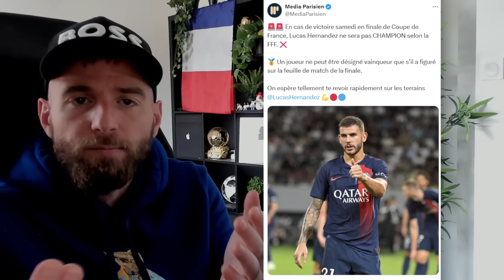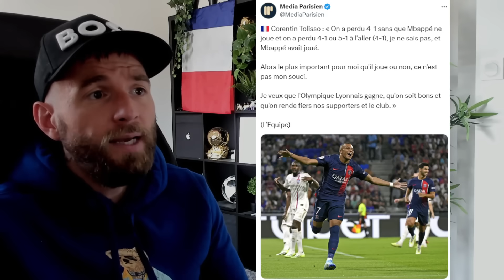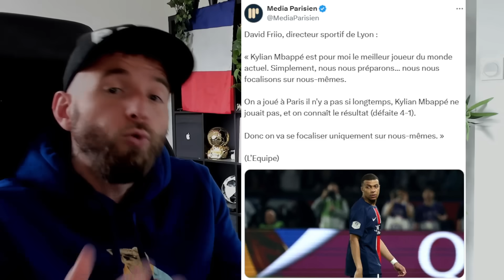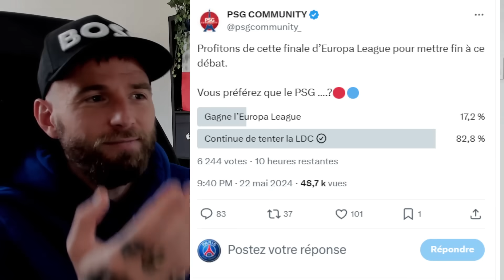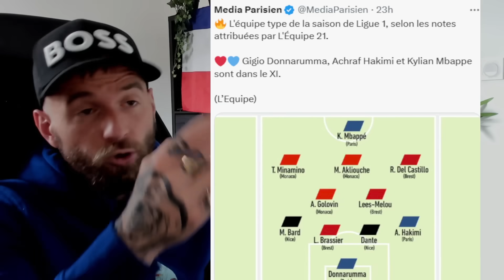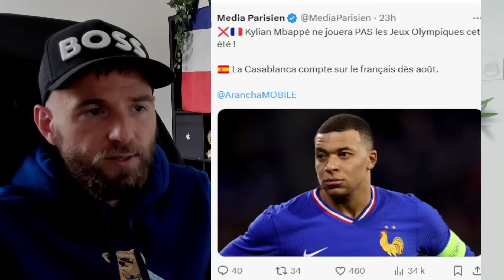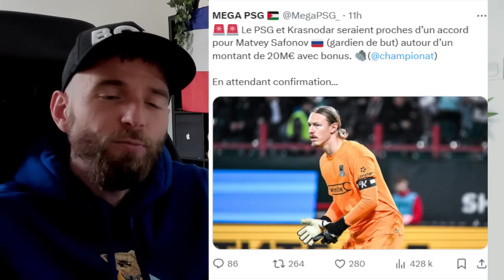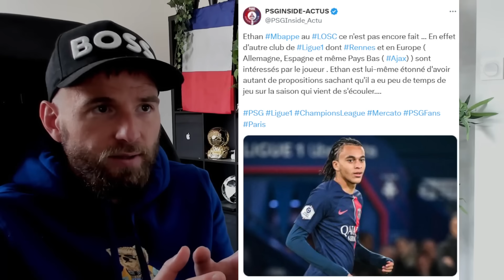TRES GROS COUP DUR POUR LUCAS HERNANDEZ ! C'EST ABUSÉ.. / FÉLICITATION A MBAPPÉ !